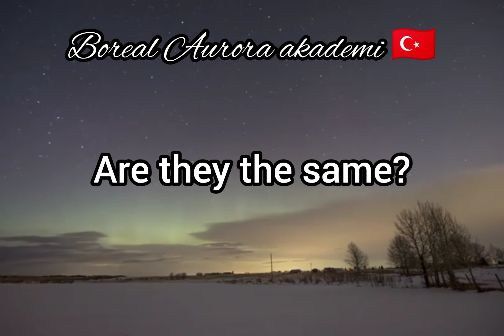Circumflex accent in Turkish 🇹🇷